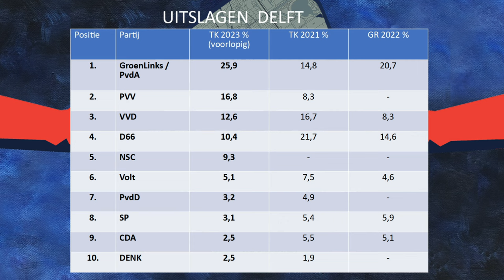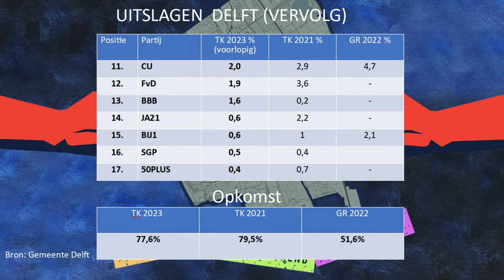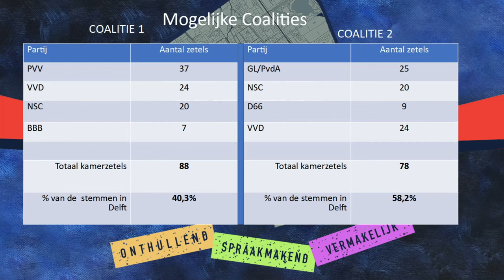De Staat van Delft: Wat betekent de verkiezingsuitslag voor Delft?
De uitslag van de verkiezingen voor de Tweede Kamer zijn bekend. Wat betekent dit voor Delft. Een gesprek met politici en Delftenaren uit het publiek.
Gasten:
Rinske Wessels fractievoorzitter GroenLinks Delft
Bart Smals: uittredend kamerlid VVD, oud-fractievoorzitter VVD Delft
Bram Stoop: fractievoorzitter Hart voor Delft
Sivan Maruf: fractievoorzitter D66 Delft